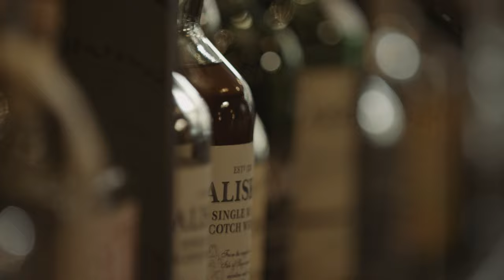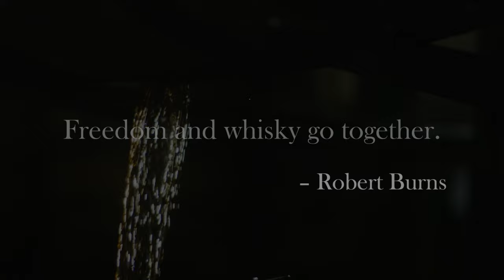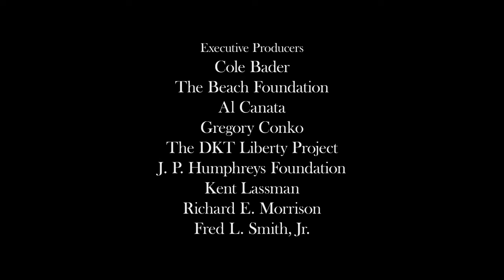I, Whiskey: The Human Spirit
Inspired by whiskey’s rich history and tradition, I, Whiskey: The Human Spirit highlights how commerce creates human connection.

Whiskey is a distinct spirit—it is science, chance, time, risk, ingenuity, love, intensity—all in a glass, when it’s done right. And like America itself, whiskey is equally known and appreciated for its diversity and individual expression. The story of whiskey is a story of entrepreneurs, scientists, and bootleggers and the whiskey they produce—a rebel spirit renowned for its individuality and colorful history. I, Whiskey is the story of the human spirit, ingenuity, and the forces that have shaped whiskey and society for ages.

The history of whiskey is also the story of freedom—the freedom to connect and create. From the farmers and distillers to the restaurant owners, consumers, and beyond, whiskey shows us how people create value for each other.

I, Whiskey: The Human Spirit celebrates human creativity and craft. Cheers to the makers!

Produced by the Competitive Enterprise Institute and Passing Lane Films, I, Whiskey features interviews and footage from Catoctin Creek Distillery, Copper Fox Distillery, and Jack Rose Dining Saloon.